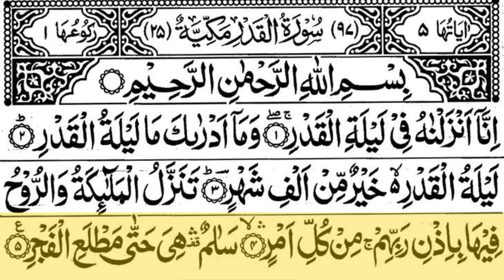Surah Al-Qadr (Power,Fate) Full By Qari muhammad kashif | With Arabic Text | 97-سورۃالقدر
(AL-BUKHARI)

Sūrat al-Qadr (Arabic: سورة القدر‎, "Power, Fate") is the 97th sura of the Qur'an with 5 ayat. It is a Meccan sura.[1] The Surah has been so designated after the word al-qadr in the first verse. It is mainly about power.

@qarimuhammadkashif  my channel for Islamic video and DUA online Quran academy class Qari muhammad kashif